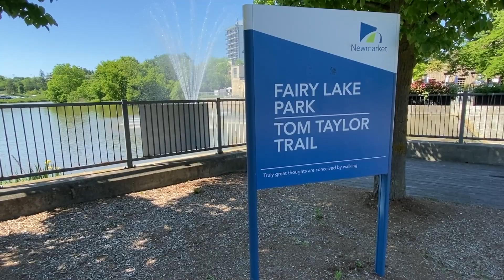Newmarket Farmers Market - The Place To Be In Summer!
Newmarket Farmers Market - The Place To Be In Summer! One of the outdoor activities we love to do with our family is visiting the local farmers market which has always been a popular attraction for both locals and visitors.
00:00 Introduction
00:16 One of favorite activity-visit Newmarket Farmers market
00:26 Location and Time of Farmers Market
00:40 Features Variety of Vendors & Produce
01:01 Great place to meet friends and enjoy the atmosphere
01:28 Things to do at Farmers Market
01:44 Thank you for watching, subscribe to our channel